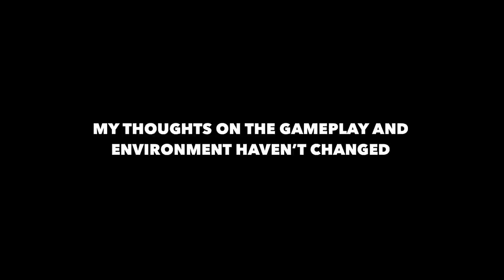PLAYSTATION 4 ( PS4 ) - HONEST UNBIASED THOUGHTS ON LAST OF US 2! ( STORY, GAMEPLAY, THE WORLD, ABBE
LAST OF US 2 REVIEW
LAST OF US 2 HONEST THOUGHTS
LAST OF US 2 ENDING
LAST OF US 2 ABBY
LAST OF US 2 GAMEPLAY
LAST OF US 2 CUTSCENE
PLAYSTATION 4
PS4

100 Likes and I'll give myself a hug...